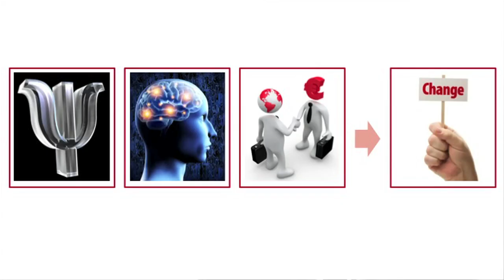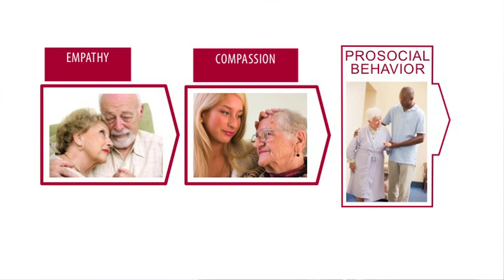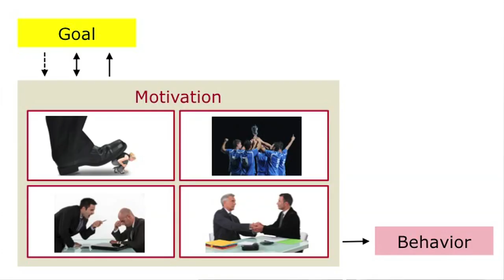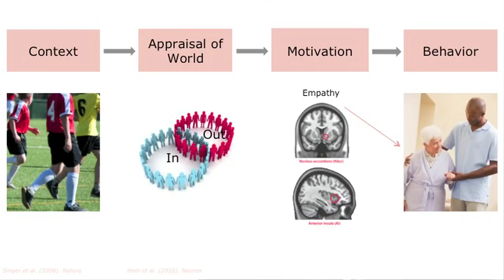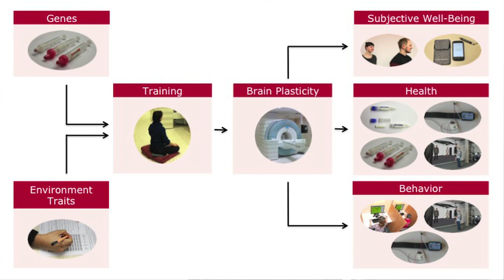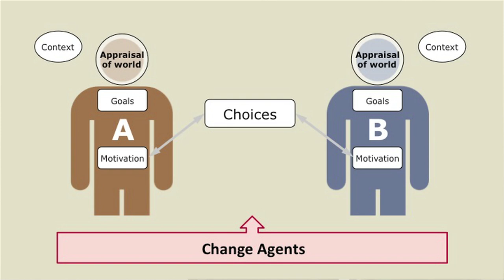IdeasLab 2014 - Tania Singer - The Role of Human Nature in Economics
Can we train our brains to make us less power hungry and more compassionate? Tania Singer, from the Max Planck Institute of Human Cognitive and Brain Sciences, says we can learn how to move to a new cooperative caring economy.